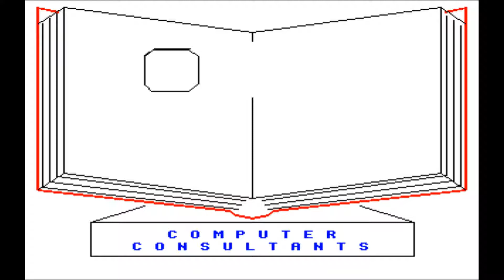Counter Attack for the BBC Micro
Game description:

Counter Attack is a 2-player only Connect Four game with a lot of options and being able to rotate the board.